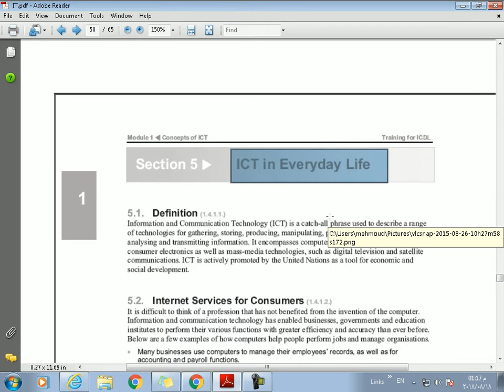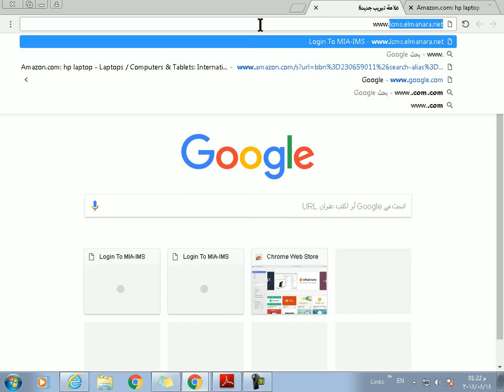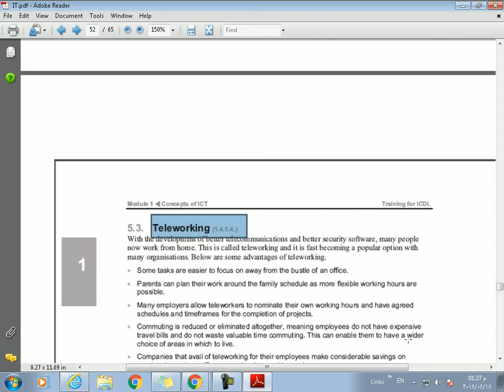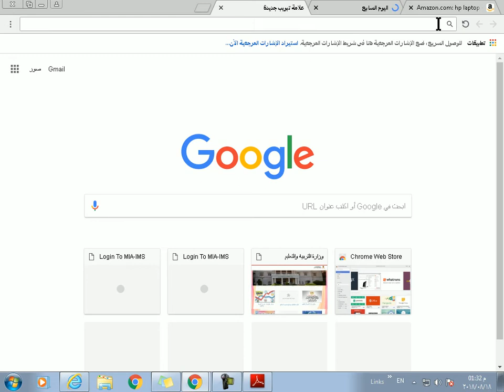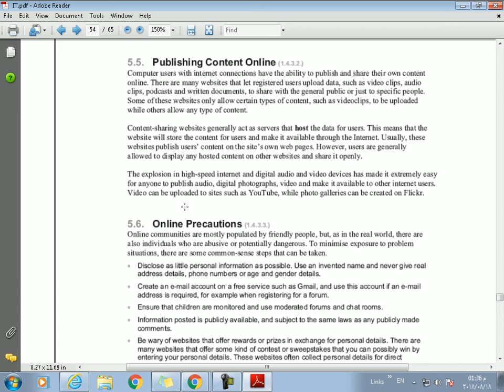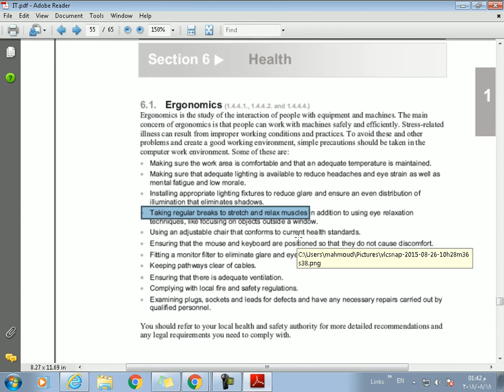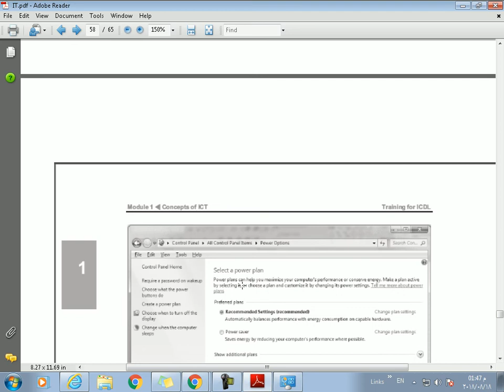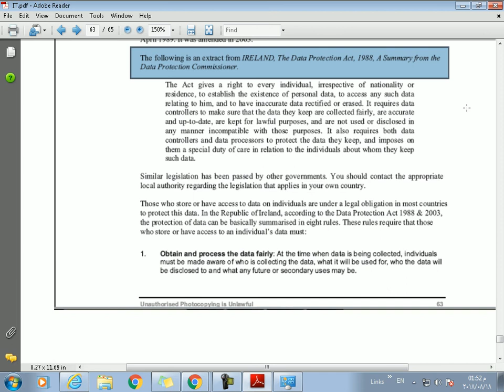كورس it للشبكات 2024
كورس it للشبكات
فى هذا الفيديو سوف نشرح ماديول تكنولوجيا المعلومات والاتصالات ICT
وسوف نقوم بحل الاسئلة الخاصه بامتحانات icdl & icdl teacher
شرح كامل ومبسط وسهل لمعرفه كل شئ فى ماديول تكولوجيا المعلومات والاتصالات
سلسلة شروحات مايكروسوفت اوفيس 2010
شرح الاوفيس بالعربي والانجليزي
مايكروسوفت اوفيس 2010
ماديول تكنولوجيا المعلومات والاتصالات
ICT